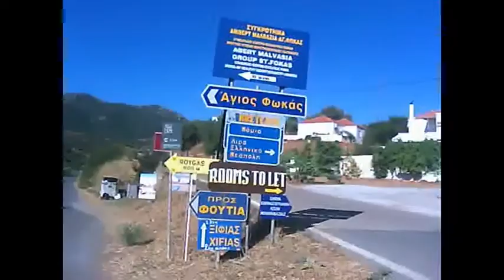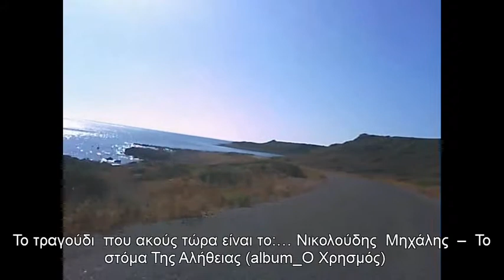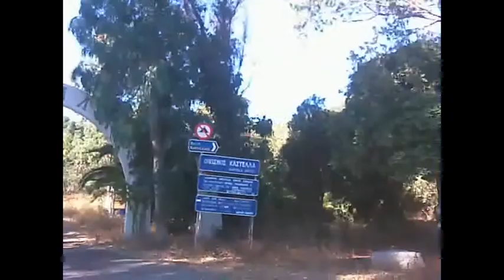Γύρος Πελοποννήσου με μηχανή(26ο μέρος) ... Μονεμβασιά